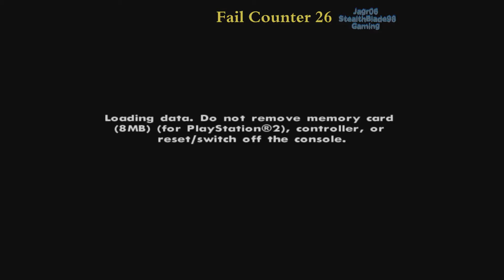StealthBlade Plays GTA San Andreas PS4 pt52: Bad Day for the D A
• Looks like we're putting him away for quite some time

Hey guys welcome to a new impromtu playthrough of GTA San Andreas. I was watching someone play San Andreas recently and it got me itching to play this game again so I figured why not record my experiences as well. I'll be trying my best to do ALOT of the content available, I doubt i'll be doing 100% as that'll take forever but majority of the core content. Hope you all enjoy :)